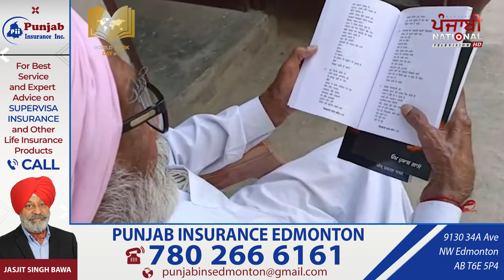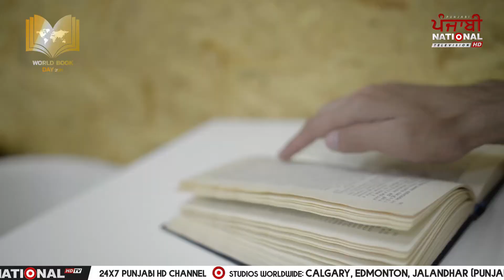World Book Day- A Report By Jeewan Ramgarh | Punjabi National Tv